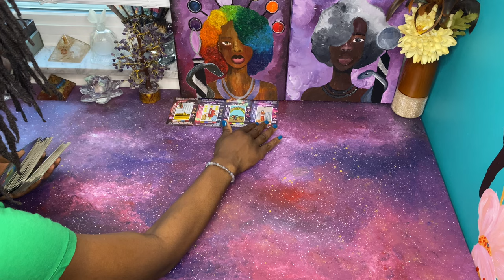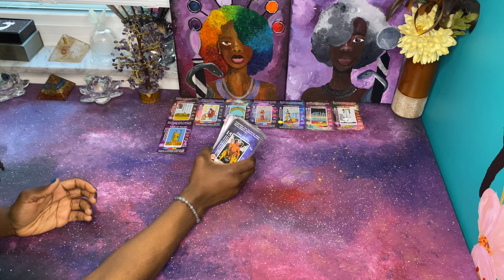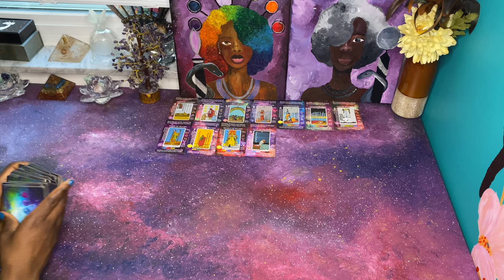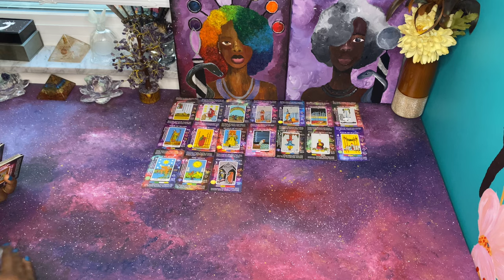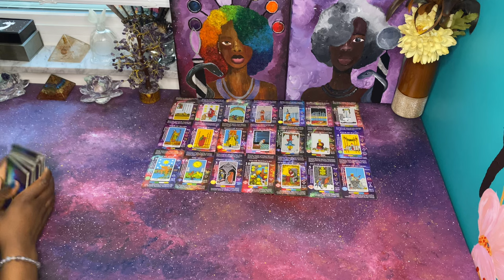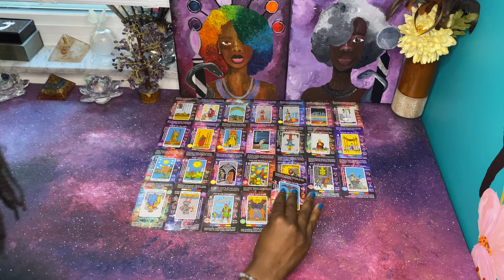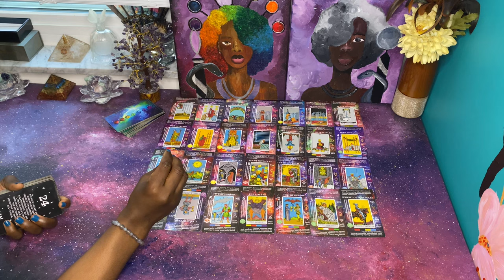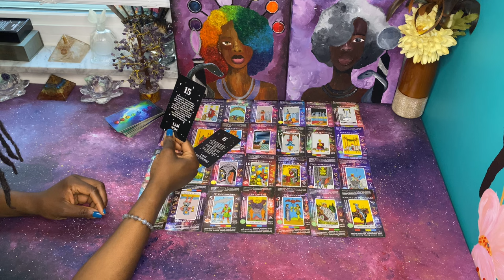Don’t Let this Person Deceive You, He’s being sent to finesse you COLLECTIVE